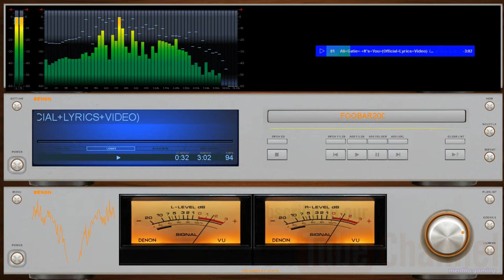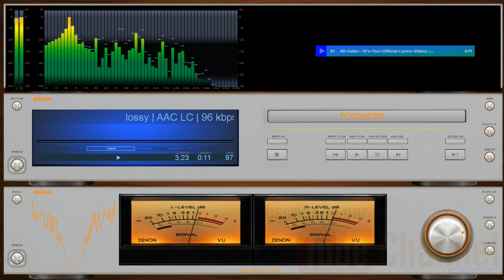alie gatie - it's you [denon iZotope Ozone5 ] audio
by ig @mentho_gaming